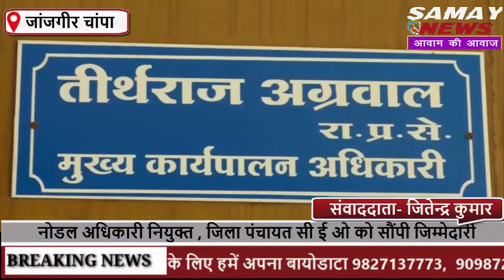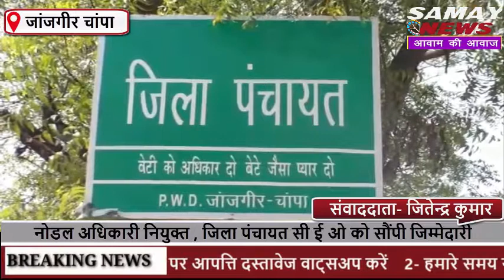कलेक्टर ने परीक्षार्थियों के व्यवस्था हेतु किए नोडल अधिकारी , जिला पंचायत सी ई ओ को सौंपी जिम्मेदारी